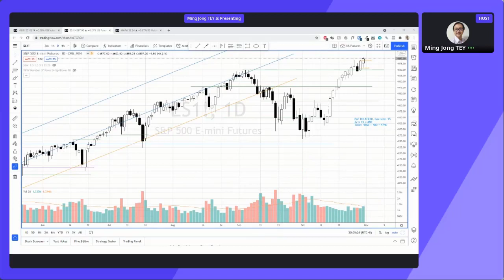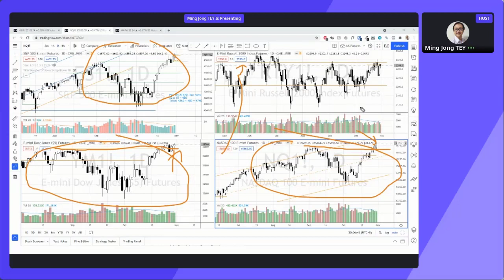How A Potential Market Top was Negated and What's Next for The S&P 500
🎁 Get your Weekly Market Outlook & Best Trading Advice in email Find out how S&P 500 futures negated a potential market top and where the market will be going based on a Point and Figure price target projection. This video is extracted from my Weekly Live session on 31 Oct 2021.

✔ Discover The Best Stock Trading Opportunities by joining me Live every Sunday